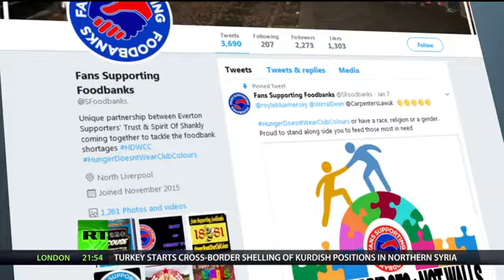The Stan Collymore Show: Sergio Ramos on being top-tier team captain, FA Cup’s Merseyside Derby(E11)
Sergio Ramos has a hard time deciding on his favorite trophy – World Cup or Champions League? Premier League stars share their predictions for the upcoming World Cup at a special event at the Russian embassy in London. The Merseyside Derby is never just a game – meet locals as they prepare for the big match.